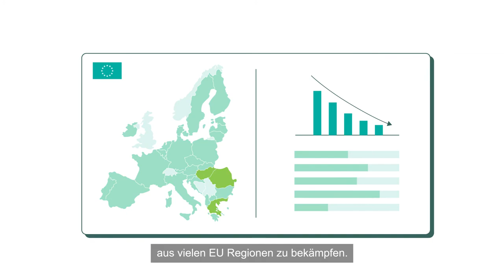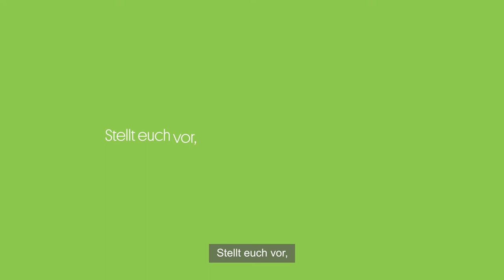Wie kann ein bedingungsloses Grundeinkommen helfen, ein faires Europa zu bauen?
Dieses Video ist in Englisch, Französisch, Deutsch, Spanisch und Polnisch verfügbar.

Während der Covid-19-Pandemie haben die Regierungen in der Europäischen Union Schritte unternommen, um die soziale Unterstützung zu erweitern und zu vereinfachen, was entscheidend war, um unser Gesundheitssystem zu schützen und eine Explosion der Armut zu vermeiden. Leider wurden trotzdem viele zurückgelassen.
Während wir auf den Wiederaufbau der europäischen Gesellschaft blicken, gewinnt eine Idee an Aufmerksamkeit: das Konzept des Universellen Grundeinkommens. Finden Sie heraus, wie es den Menschen und der Europäischen Union selbst nützen würde.

Dieses Projekt wird von der Green European Foundation mit Unterstützung der Federation of Young European Greens (FYEG), Nous Horitzons Fundació, Transición Verde, FREDA-Die Akademie, Visio und Fundacja Strefa Zieleni sowie mit finanzieller Unterstützung des Europäischen Parlaments für die Green European Foundation organisiert.

Das Europäische Parlament ist nicht verantwortlich für den Inhalt dieses Videos.